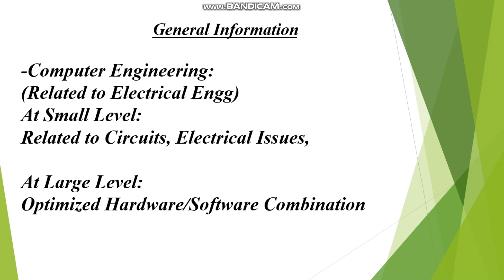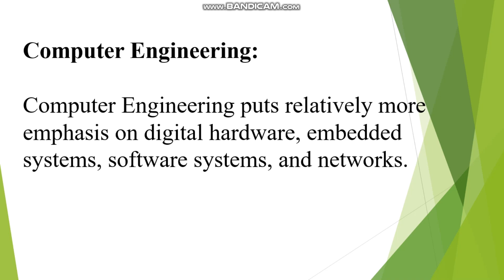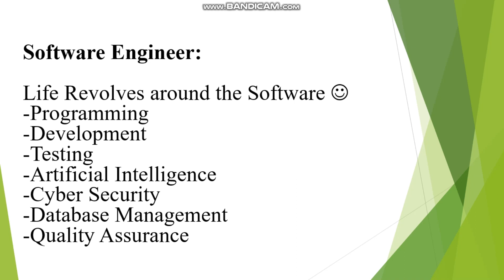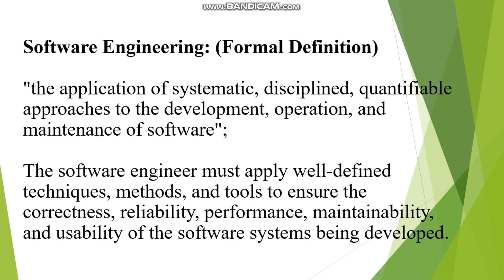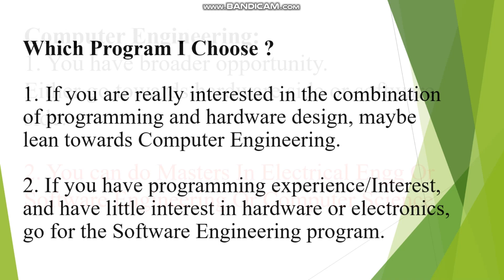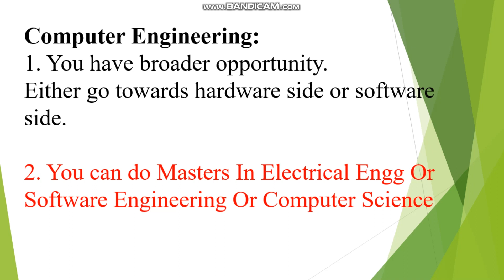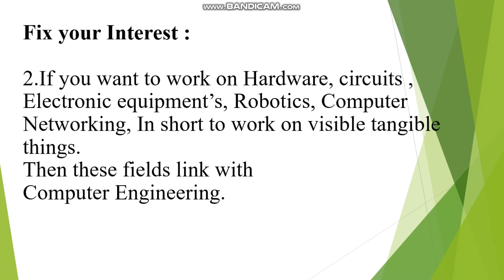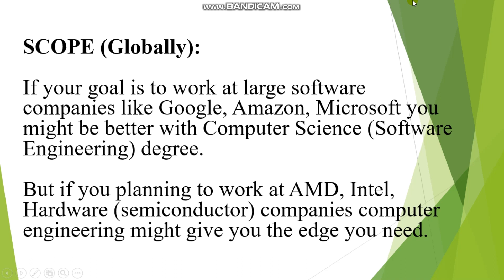Computer Engineering Vs Software Engineering | Which Field is better?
Computer Engineering Vs Software Engineering

Confuse? Dont Worry! We will help you !